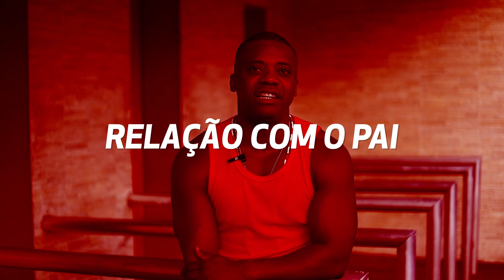Sidclei Santos | Perfil ImaginaRio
Mestre-sala do Salgueiro relembra trajetória no Carnaval e se emociona ao lembrar da relação com o pai.

Produção: Rafael Arantes

Vídeo produzido por ImaginaRio Produções.